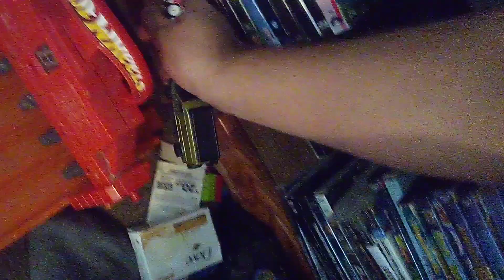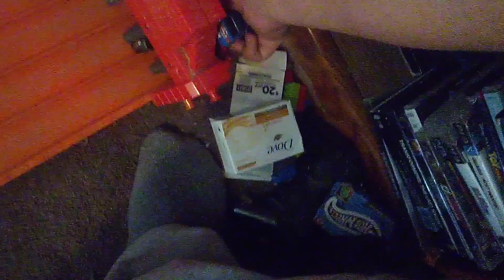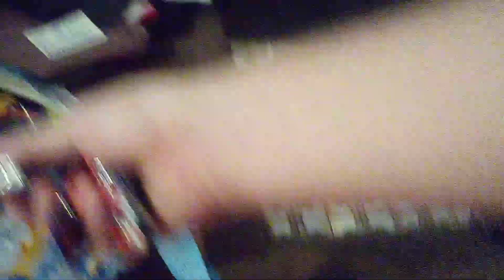Tournament of Champions, round 14.